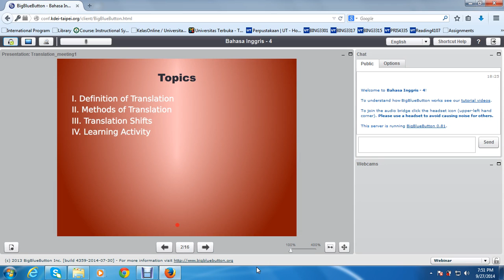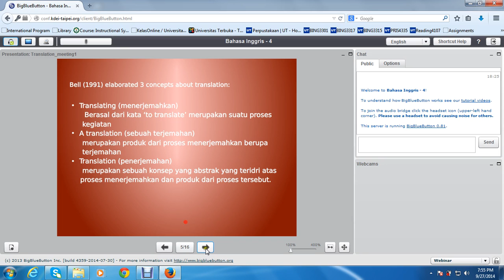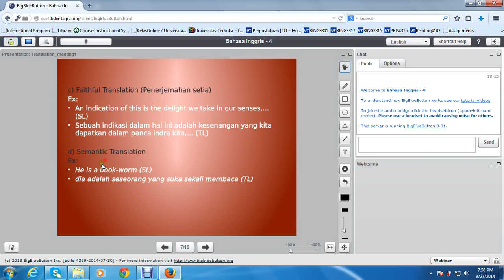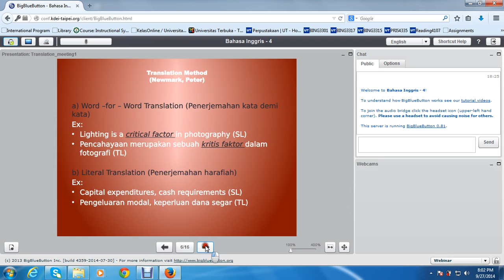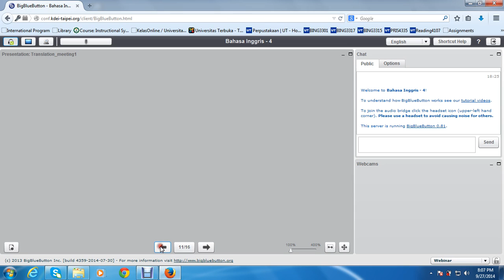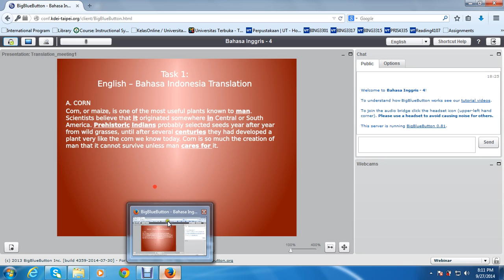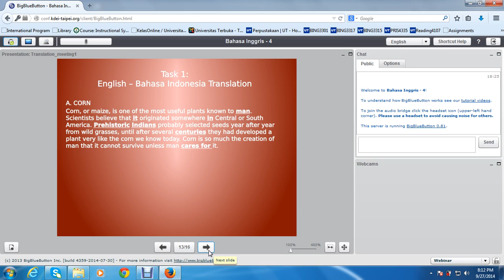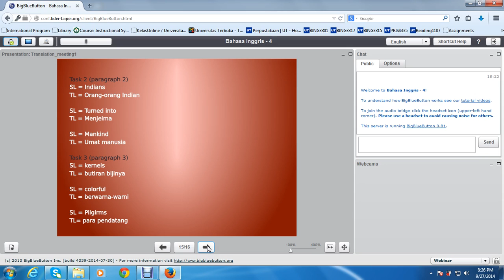2014.2 - Translation1 - UTT - TTM1 - 05092014